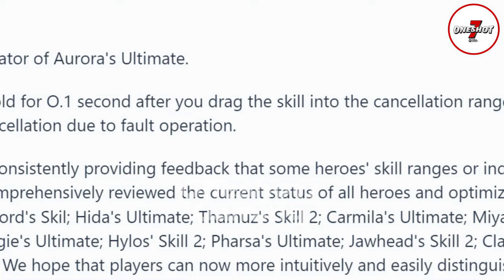Game ထဲက ပြောင်းလဲ မှု တွေကို စိတ်တိုင်းကျ မဲပေးလို့ ရမဲ့ Update#oneshot7gaming